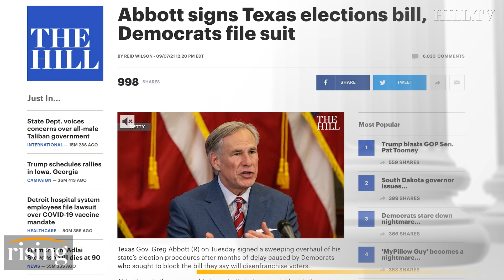TX Gov VOWS To ‘ELIMINATE All Rape’ In Defense Of 6 Wk Abortion Ban, Signs Controversial Voting Bill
Team Rising reacts to news that Governor Abbott signed the controversial Texas voter bill into law, plus comments he made about the equally controversial Heartbeat Act.